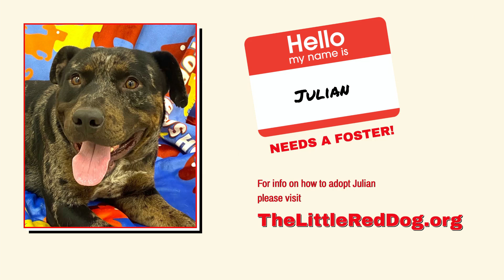Julian 12 18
Please help us give every dog a Home For the Holiday!

Streamed live during The Little Red Dog’s Adoption Brunch Livestream on December 18, 2021.